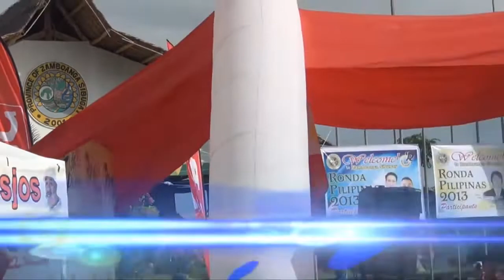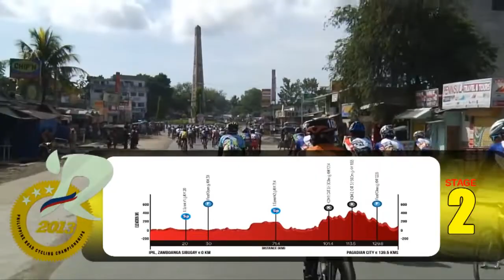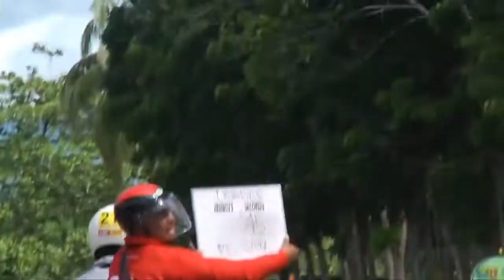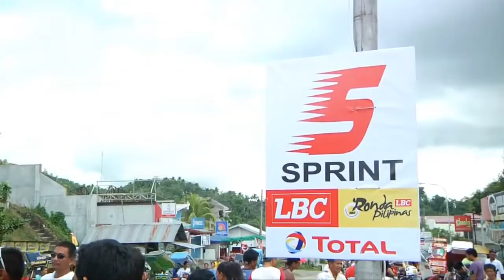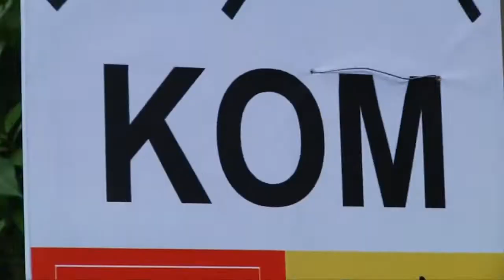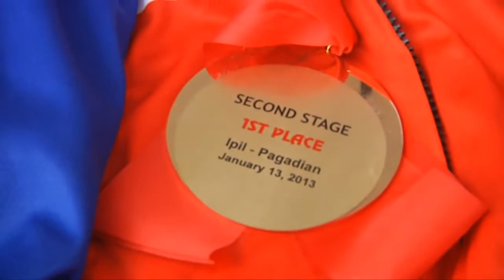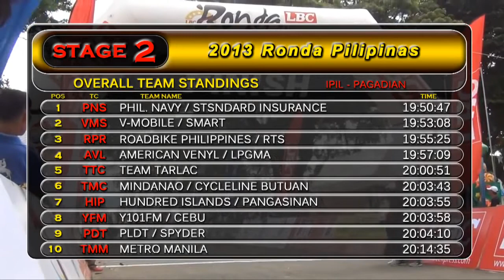LBC Ronda Pilipinas 2013 Stage 2